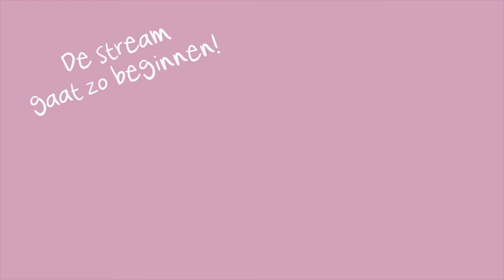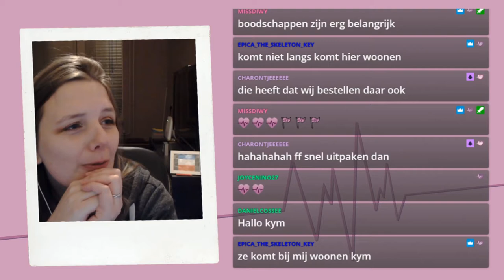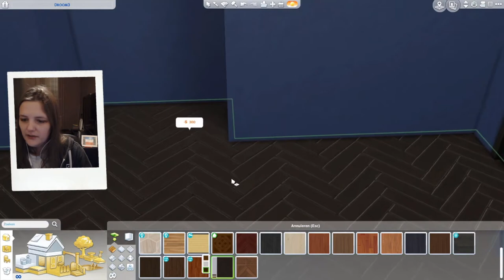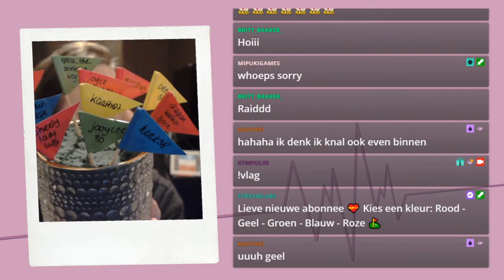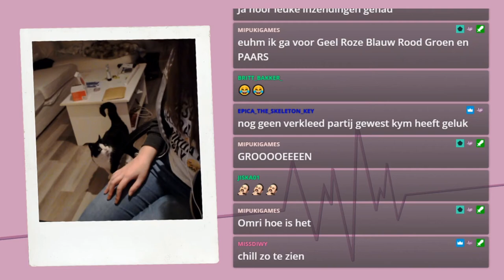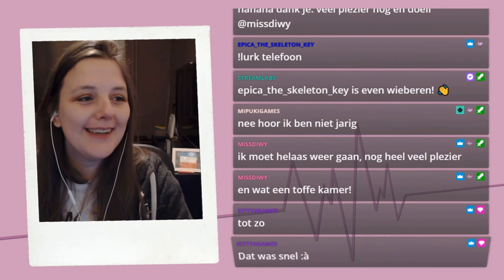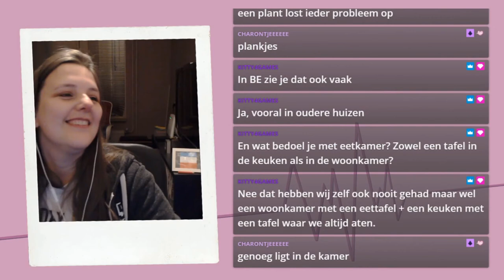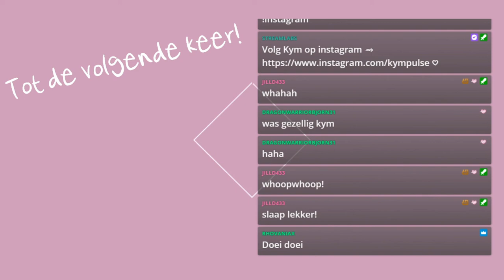D-Room eetkamer! 🎥 De Sims 4 ♦ Twitch Livestream ♡ 84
➛Deze stream was live op Twitch op 18 maart 2021.

Hey Pulsies! In deze bouwstream deed ik mee aan de kamer challenge van Esined. De opdracht was om de kamershell in te richten met het thema heelal. 💜 Ik koos ervoor om een eetkamer te gaan maken! 🎥